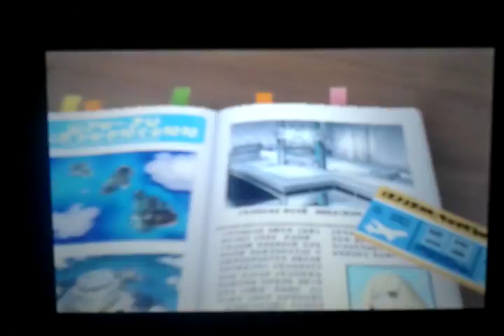Pokemon Ultra Sun part 1: The new beginning!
for FlameMasterInfernape and Sapphy Stars
We start off in Pokemon Ultra Sun!!